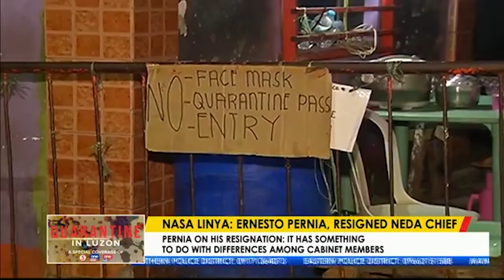Pernia, iginiit na "difference of development philosphy" ang dahilan ng resignation niya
Nilinaw ni Resigned NEDA Chief Ernesto Pernia na ang dahilan ng kanyang pagbitiw sa pwesto ay ang pagkakaiba ng development philosophy niya at ng ilang miyembro ng Economic team at ng Department of Finance.

Iginiit ni Pernia na hindi ang isyu ng "selective quarantine" ang naging dahilan ng kanyang resignation.